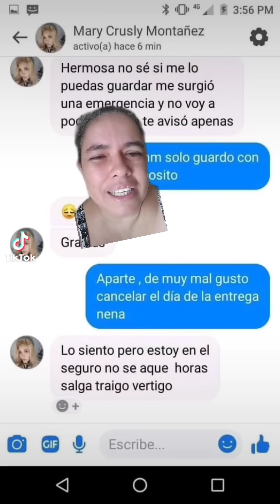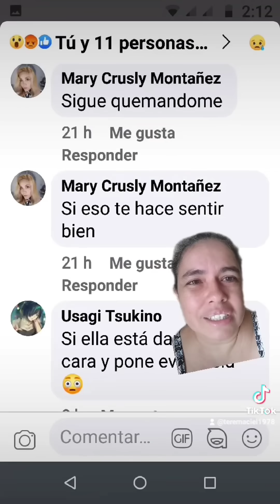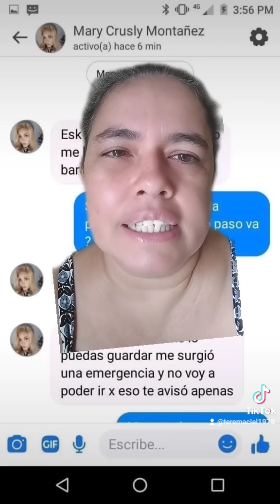Ay nenis, ahora sí la cajeteaste